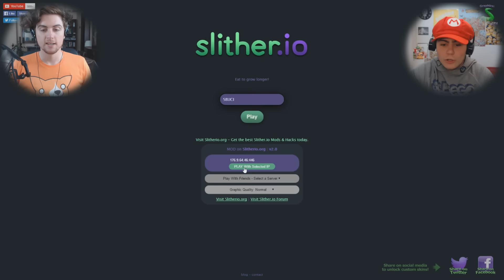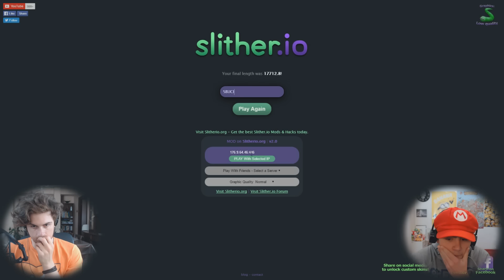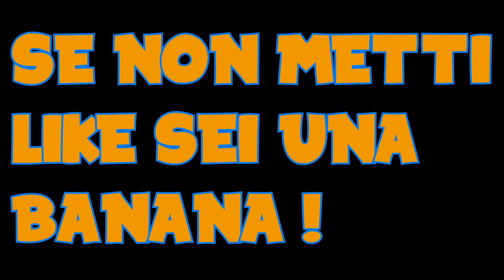SLITHER.IO - IN CIMA ALLA VETTA DELLA CLASSIFICA MONDIALE ! w/ snitecs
qUXZMilq10